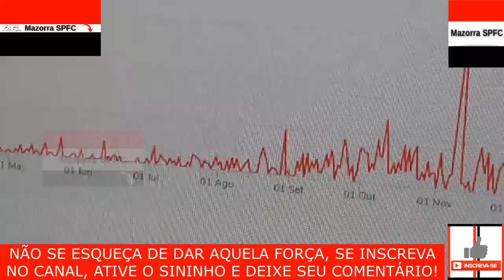É HOJE! LDU X SÃO PAULO - DIRETO DE QUITO COM PROVÁVEL ESCALAÇÃO, LUCAS MOURA, BERALDO, CASARES E +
No vídeo "É HOJE! LDU X SÃO PAULO - DIRETO DE QUITO COM PROVÁVEL ESCALAÇÃO, LUCAS MOURA, BERALDO, CASARES E +" do canal Mazorra SPFC trago os seguintes assuntos:

Vamos SPFC!!!

CAPITULOS

00:01 INTRODUÇÃO
00:30 - TUDO SOBRE O SPFC + MAZORRA SPFC OPINA

FxHjNtXg"